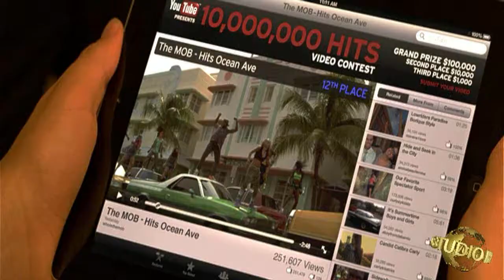Vito Diani Не позвоню С Харламов